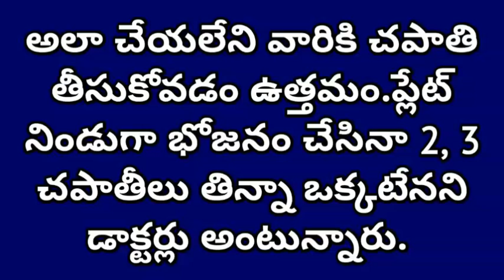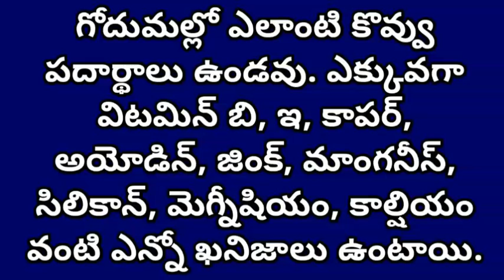5 Things You Never Knew About Chapati | Unknown Facts In Telugu | Manandari Health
5 Things You Never Knew About Chapati | Unknown Facts In Telugu | Manandari Health